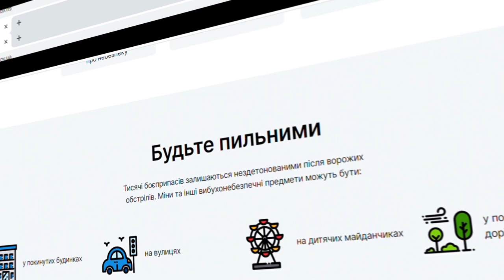В Україні працює мобільний застосунок та інтерактивна мапа територій забруднених боєприпасами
За тиждень роботи біля 2 тис. людей залишили тут заявки

Якщо натрапили на вибухобезпечний предмет, ви можете залишити заявку про це через мобільний застосунок "Розмінування України" або ж через інтерактивну мапу розмінувань на сайті ДСНС.

На мапі та у застосунку відображені:
▫️ потенційно небезпечні зони, а також обстежені території піротехниками ДСНС;
▫️ інформація про найрозповсюдженіші види боєприпасів, характеристику їхніх небезпек;
▫️ поради від рятувальників!

Відео: телеграм-канал ДСНС України